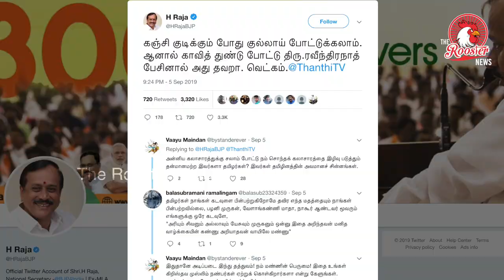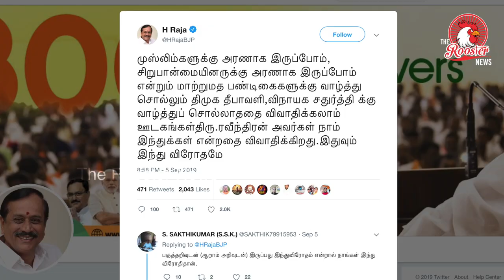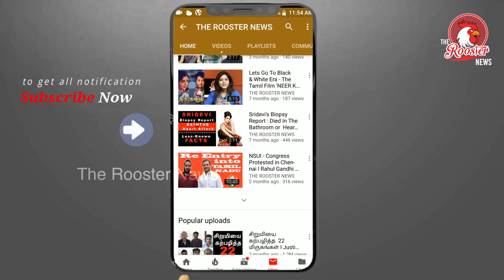Ravindranath MP's controversial speech | இந்து முன்னணி விழாவில் ரவிந்திரநாத் சர்ச்சைக்குரிய பேச்சு